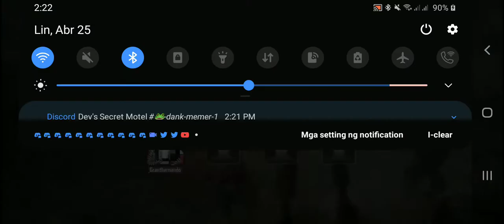Call Of Duty: Mobile - Battle Royale (Classic - Alcatraz) (Solo) (15 Kills) (with PS4 Controller)